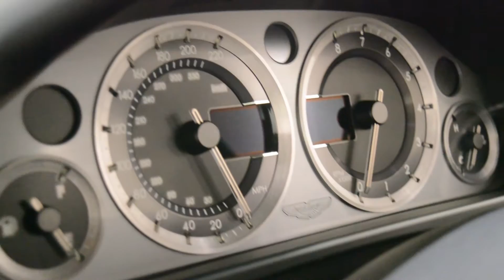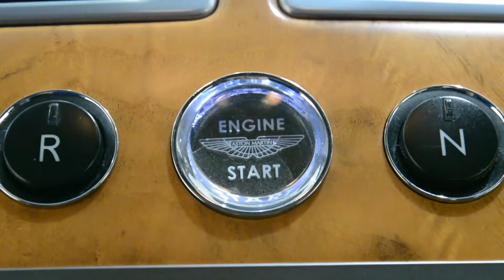Aston Martin DB9 6.0 V12 at Baytree Cars - V12 Start up and Loud Rev's - SOLD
Plate 2006
Mileage 43,000
MPG 17.10
Colour Black
BHP 450.60
Full Features

Automatic Air Conditioning and Climate ControlElectric Adjustable SeatsElectric Lumber SupportFull Black Leather InteriorHeated Front SeatsHeated Front WindscreenImmaculate Bodywork + WheelsJust Serviced By Aston Martin Nicholas Mee & CoMulti Function Steering WheelPaddleshift Gear ChangePowerfold MirrorsRear Parking SensorsRecently had 4 New Bridgestone TyresXenon Headlights